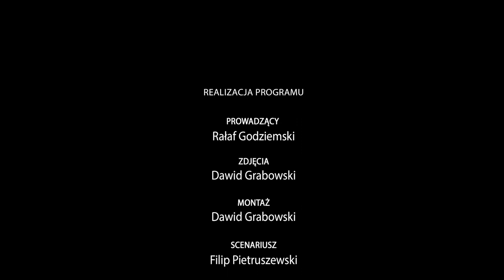Tężnie w Inowrocławiu │Smaki Kujaw i Pomorza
Odcinek1, sezon 5. W specjalnym, gęsinowym cyklu poznamy sześć przepisów bazujących na tym wyjątkowym mięsie. Na początek: podwędzana pierś gęsi marynowana w soli z truflami. Aby przyrządzić swoje autorskie danie, Rafał Godziemski wybrał się do Inowrocławia. Opowie m.in. o tężniach solankowych, ich historii i prozdrowotnych właściwościach spacerów po tych urokliwych terenach. Zobaczcie, dlaczego gęsina smakuje tam tak dobrze!